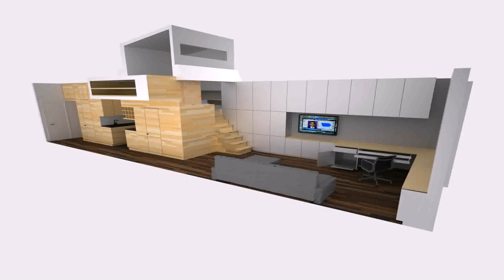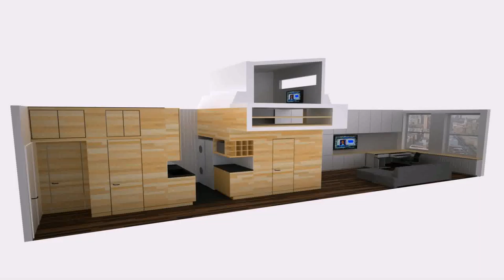Buy Car NY 5% DP